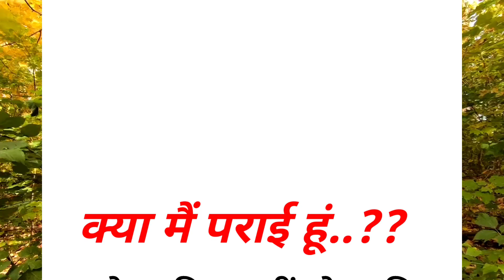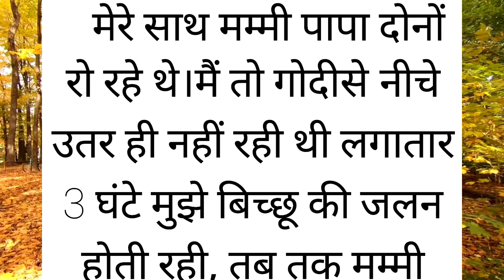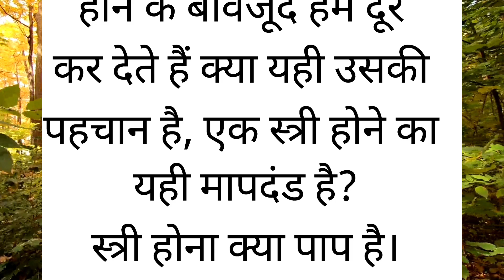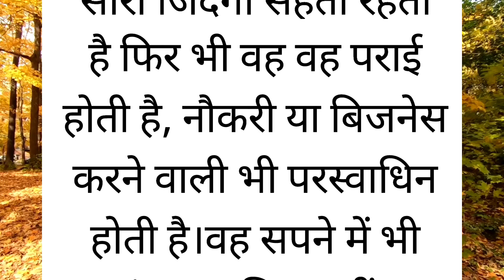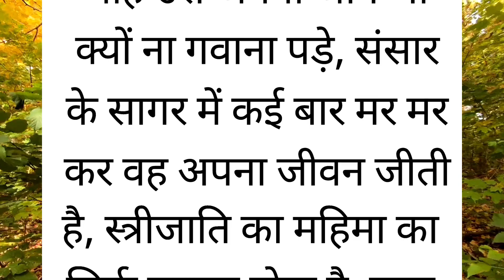क्या मैं पराई हूं??kya mai prai hu?motivationalstory shortstory suvichar hindikahni..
क्या मैं पराई हूं kya Mai prai hu..motivational story .. inspirational story..prernadayak kahani..new moral story in hindi..moral story..hindi kahaniyan..bed time story..short moral story in hindi..kahani..shortstory..hindikahani,..moral stories in hindi

शिक्षाप्रद कहानियां
प्रेरणादायक कहानियां
लिखित कहानियां
बोलने वाली कहानी
पढ़ने वाली कहानियां

ऐतिहासिक कहानियां
मोटिवेशनल कहानियां
इमोशनल कहानियां
हिंदी कहानियां
पारिवारिक कहानियां
कहानियां
कहानी
support कीजिए मुझे plzz 🙏🙏..
#motivational story
you tube hindi story